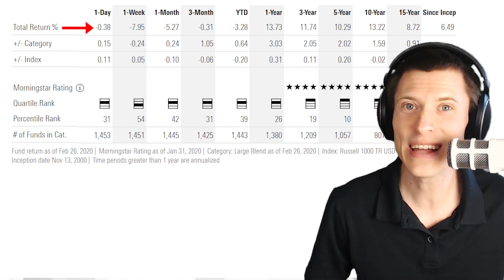Bitcoin's (Meaningless) 100% Return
The price of Bitcoin has doubled in the past year. Does that sound like a great investment? Slow down, buddy. Take a deep breath. In this video, I will tell you why this fact is almost meaningless.

Make your first deposit using any cryptocurrency to get 200% deposit bonus.

About the show: One Minute Crypto is among the fastest-paced bitcoin shows on the planet. We cover everything on blockchain technology: walkthroughs, tutorials, news, and more.